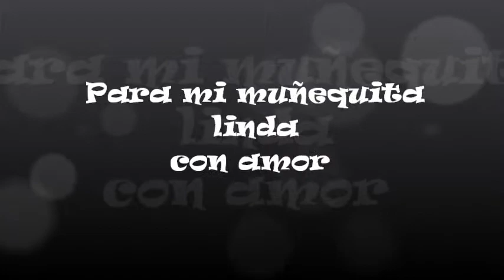MUÑEQUITA LINDA - NAT KING COLE ( con amor para Rocio)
Para mi hija Brenda Rocio